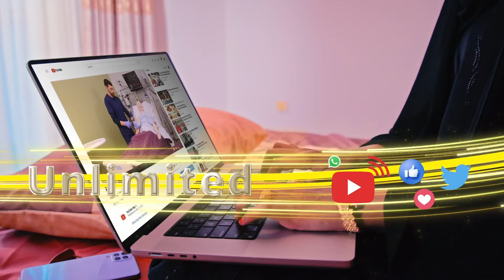Nin guursaday 53 haween ah oo weli raadinaya jacaylkiisii